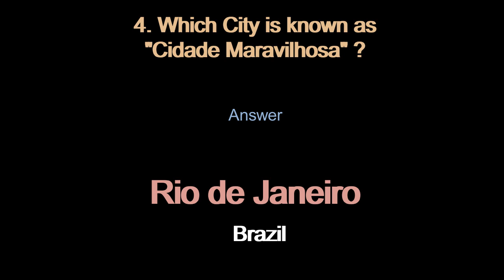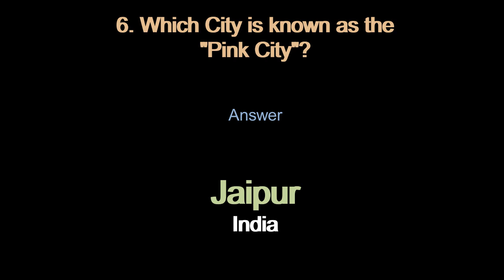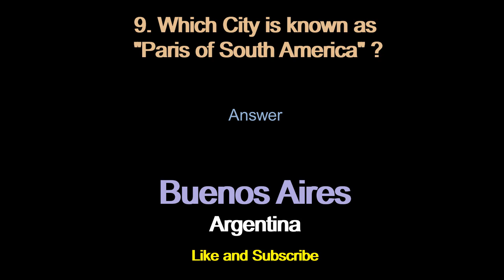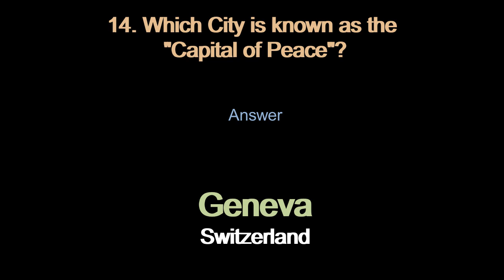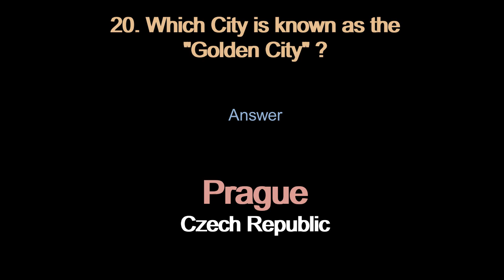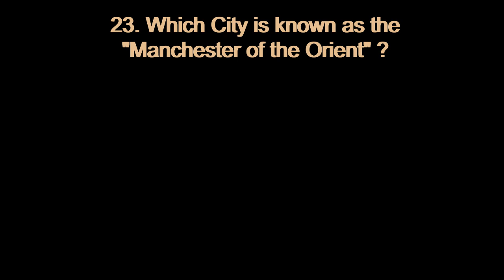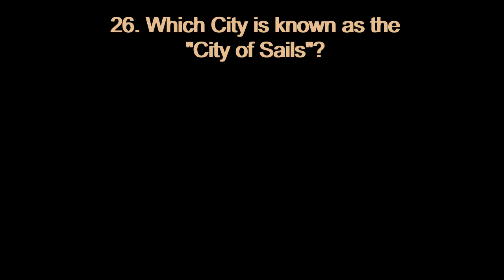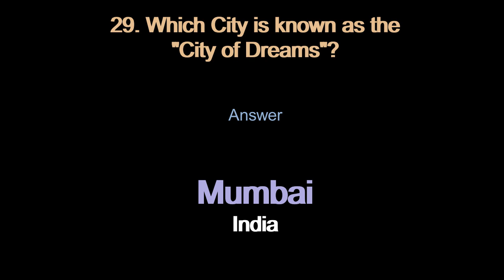GK - Sobriquets of Cities | Part 1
This video will show the Sobriquets (Nicknames) of Various cities across the World.

General knowledge everyone should know
facts for children
facts for kids
gk quiz
gk questions and answers
gk on universe
gk for professionals
gk questions
GK
gk